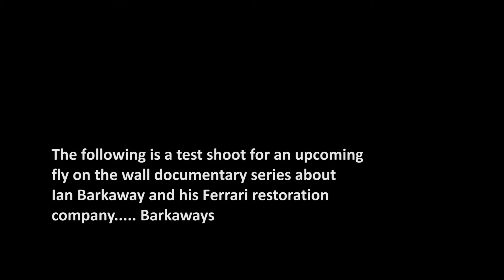Barkaways Ferrari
In 2013, we'll be following Barkaways as they restore rare and  classic Ferrari's to concours standard.

Season 1 premiers in late 2013.